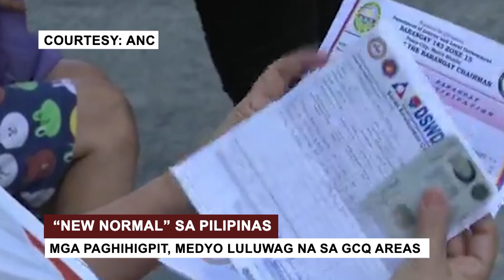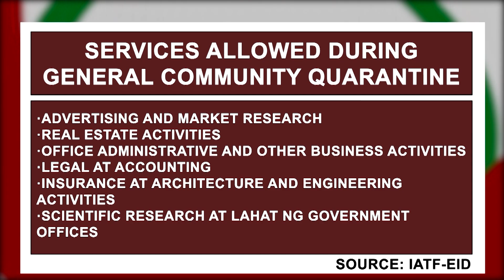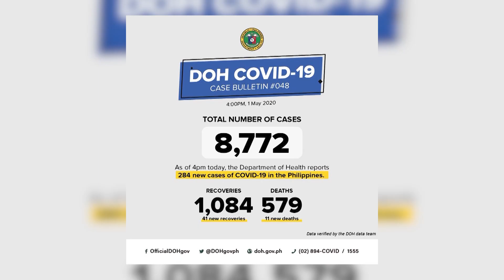"NEW NORMAL" sa Pilipinas sa gitna ng pandemya | TFC News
Ibinaba na nga ng Malakanyang ang desisyong isailalim sa mas maluwag na community quarantine ang ilang probinsya at lugar sa bansa. Kumusta nga ba ang mga kababayan nating makakatikim na ng "new normal" sa gitna ng pandemya?